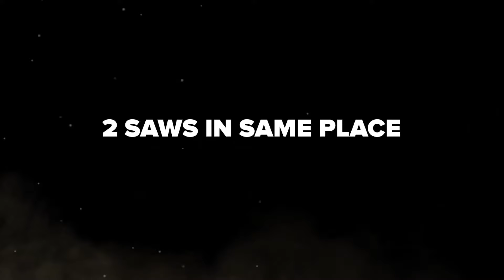MODDED/GLITCH SAWMILL SETUP w/ PorkPudding ; LT2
Thanks to PorkPudding from YT channel RBStudios, I was finally able to bring you this mod/glitch sawmill setup. I hope you enjoy it.